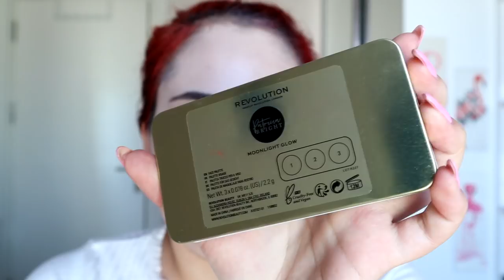REVOLUTION YENİ ÜRÜNLER DENİYORUM | Patrica Collection&Pout Lipgloss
Merhabaaaa
Bu video biraz gecikti o yüzden kusura bakmayın :( Ama içime sinen bir makyaj yaptım. Revolution ın yeni gelen x patrica rich in far paletini, yüz paletini, infinite kapatıcıyı ve dudak dolgunlaştıran glossunu denedik. Umarım keyifle izlersiniz. İyi seyirler :)